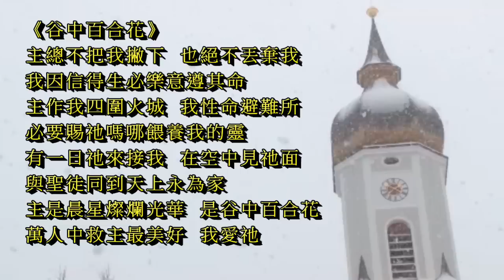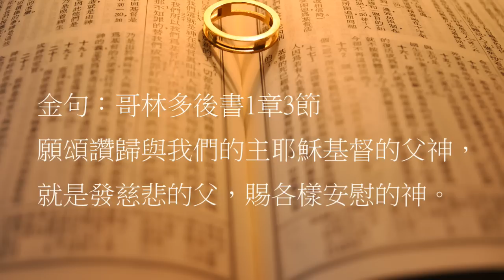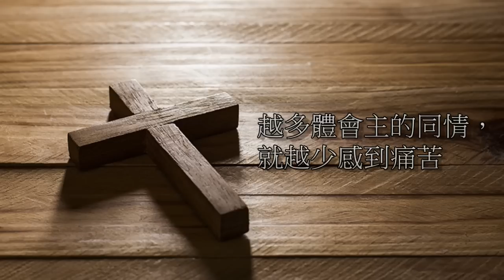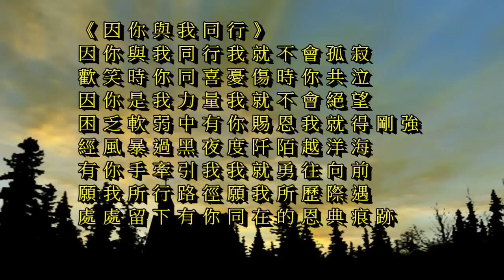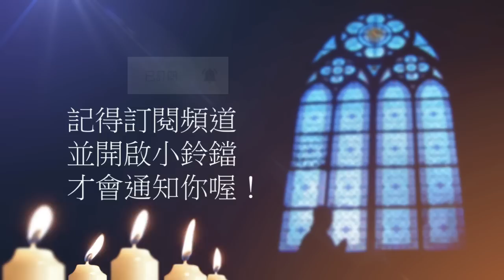曠野嗎哪-越多體會主的同情，就越少感到痛苦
讀經：哥林多後書1章3-12節
金句：哥林多後書1章3節

請我們一起禱告：

「主啊，你的恩惠是為困苦人預備的。若是我們中間有在受挫中灰心的弟兄姐妹，求主安慰他們，使他們心裡有能力。並在他們呼求的日子，應允他們的禱告。叫他們能夠用你所給的安慰，去安慰那受同樣患難的人。禱告祈求奉耶穌基督的聖名。阿們。」